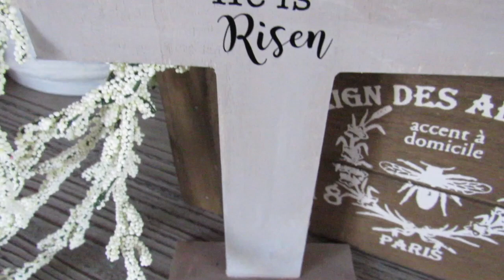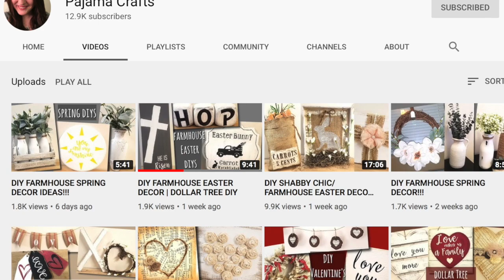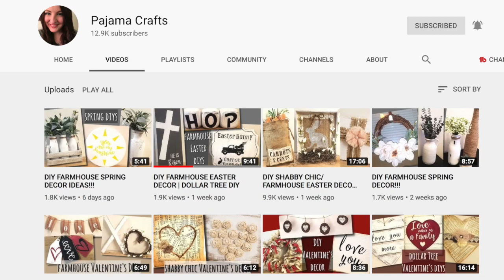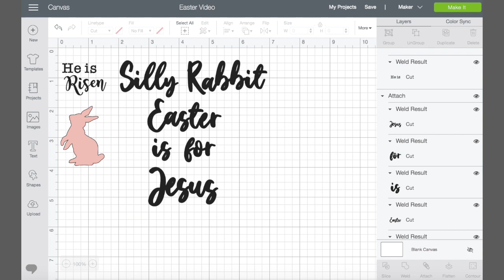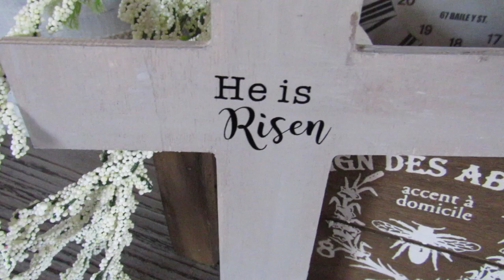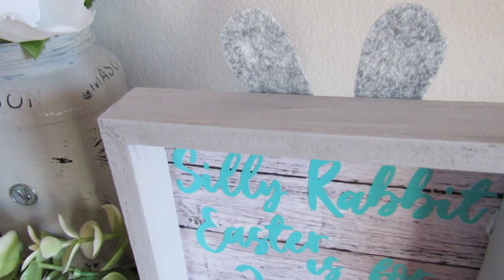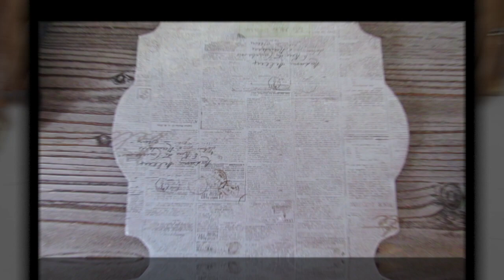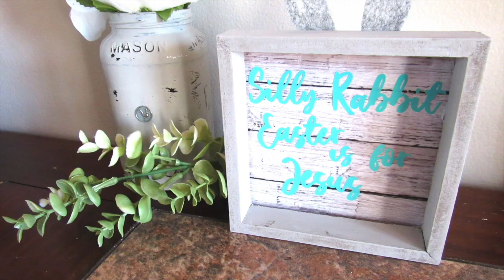DOLLAR TREE DIY FARMHOUSE DECOR 2020 *NEW* SPRING HOME DECOR 2020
DOLLAR TREE DIY FARMHOUSE DECOR 2020 | SPRING HOME DECOR 2020
Hi everyone today I will be sharing 5 spring easter DIYS using Dollar Tree items. These pieces of spring easter home decor are neutral and farmhouse style, however can be easily changed to whatever color palette you may have in your spring home decor! Since I used items from Dollar Tree, each of these pieces of home decor are inexpensive, not to mention easy to make! I love that when I use Dollar Tree items I am able to stay on budget and get that farmhouse decor style ! I used Dollar Tree easter decor as well as other easy to find Dollar Tree items to create these 5 home decor projects to share today with you! These pieces of Dollar Tree farmhouse home decor not only are great for spring and easter, but can easily be transitioned to year round decor! I hope you enjoy these 5 Dollar Tree DIYS as much as I enjoyed making them!
Pajama Crafts (Sarah) Video:
(the images from the free printable can transferring my tracing or applying with mod podge/spray adhesive for those are use who do know have a cutting machine)

Fonts Used:
Project #2  - American Typewriter & Magnolia Sky
Project #3 - Homeday
ETSY SHOP
SUPPLY LIST

PROJECT #1
BUNNY CUT OUT - DOLLAR TREE
TITANIUM WHITE ACRYLIC PAINT - ARTEZA
POSTER STICKER- DOLLAR TREE
JUTE- WALMART
HOT GLUE

PROJECT #2
CROSS- DOLLAR TREE
WAVERLY WAX ANTIQUE- WALMART
FOLK ART CHALK PAINT IN PARISAN GRAY- HOBBY LOBBY
DECAL

PROJECT #3
SIGN- DOLLAR TREE
SCRAPBOOK PAPER- HOBBY LOBBY
HOT GLUE
DECAL
STIFF FELT- ARTEZA

PROJECT #4
VASE- DOLLAR TREE
WAVERLY CHALK PAINT IN BALLET SLIPPER- WALMART
RAFFIA - DOLLAR TREE
DECAL

PROJECT #5
WOOD BLOCKS- DOLLAR TREE
GLUE
COTTON TWINE - HOBBY LOBBY